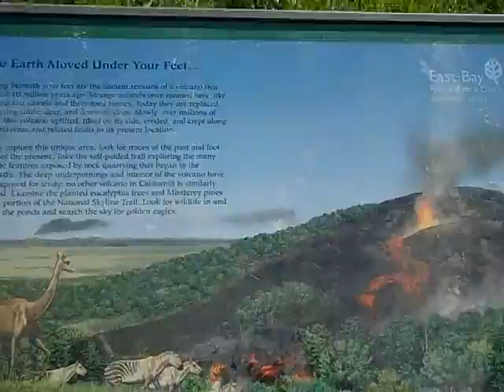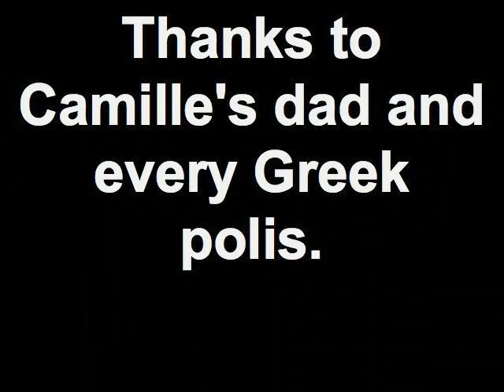Sibley Volcanic Regional Park 4/28/2011